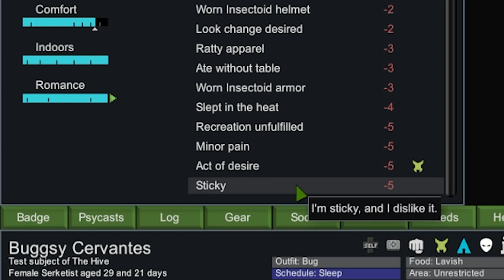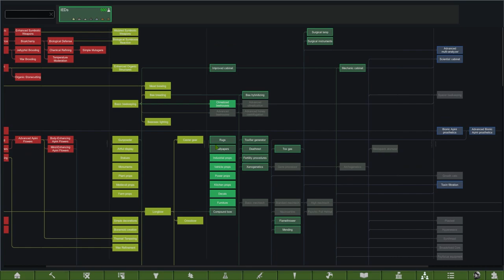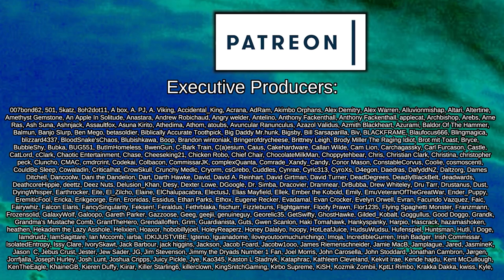Last Charge of the Kwarma | Rimworld: Hive #7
Having escaped from secret Imperial Testing lab No. 131, codename Deus Ex Machina, Buggsy the insect-human hybrid is on a quest for revenge and perfection, growing her hive with the help of a trusty gene implanter and hive mind pheromones.

Advanced Toxifier Generator
Created by ThatBartGuy

Fort's Insectoid armor
Created by Fortified_home

Tox Popper
Created by dickmosi

Achtung!

Almost There!

Reasonable Components
Created by Fonic the Fedgefog

Prosthetic No Missing Body Parts (Continued)

Progress Renderer
Created by Neptimus7

 === Links ===